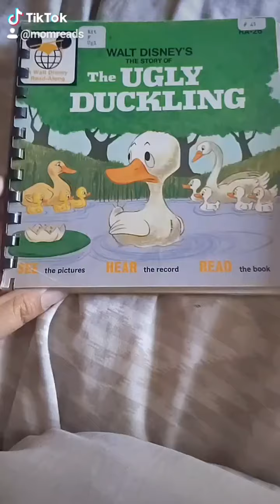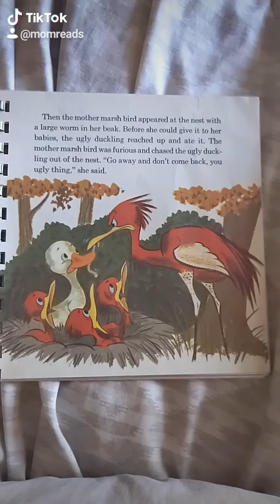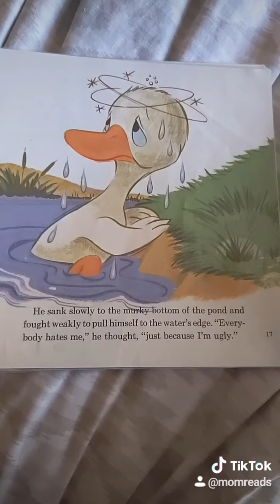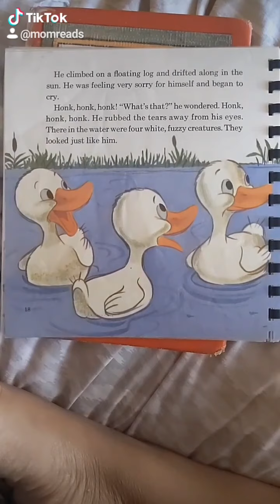The Ugly Duckling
Disney version of The Ugly Duckling read aloud.